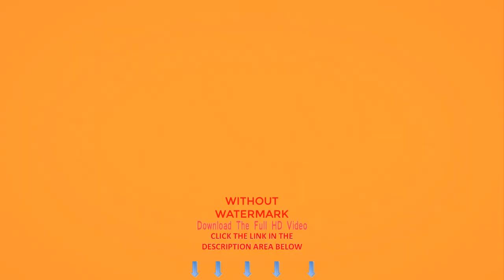Bridge Terminal Architecture Traffic | Stock Videos For Editing Free| Free Footage Video Background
Architecture/Buildings

Words That Describe This Video:

bridge,terminal,architecture,traffic,cargo,lights,city,container,evening,port,shipping,ship,sea,aeral